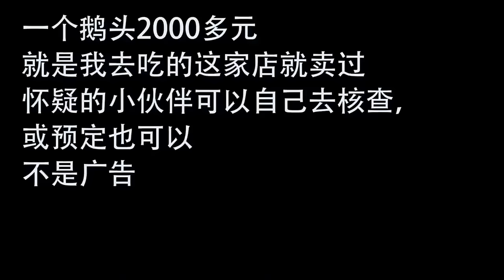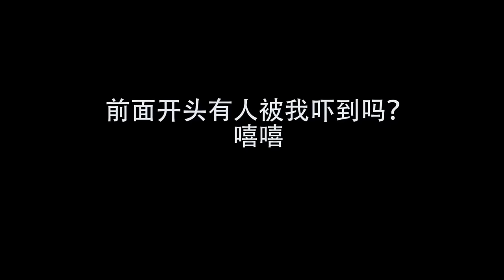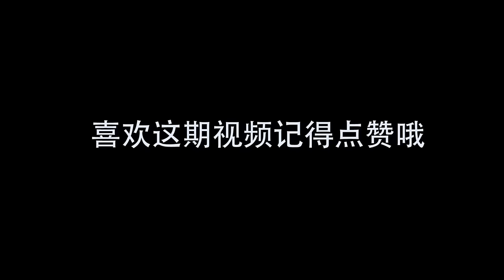【合集】号称世界上最小的芦丁鸡，和家鸡相比到底有多小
”我们的视频着重展示美食制作过程，所有食材的来源都符合合法和道德标准。” 靚仔探索直通車｜
探索吧芋圓！大家好我是你們的靚仔芋圓
美食，開箱，生活分享希望會有點搞笑。
美食，不定期為大家做美食，希望我的廚藝可以饞到你！
開箱，我是認真的，不走尋常路，我為自己代言！
生活，分享我的生活給大家，不敢說感同身受，但希望會有共鳴，大家一起努力生活！
搞笑，我是認真的，希望我的視頻能給你帶來快樂！你笑的話我也開心！

製作非常簡單的電飯煲雞，而且很美味，一家3口吃到停不下來